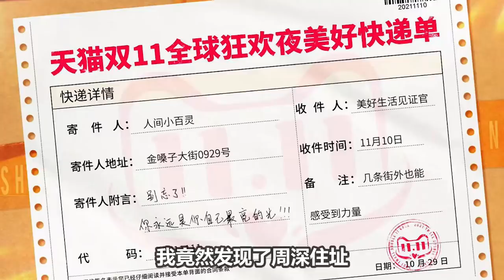《天赐的声音3》周深官宣公开地址，还给粉丝寄了“快递”，礼物竟然是？